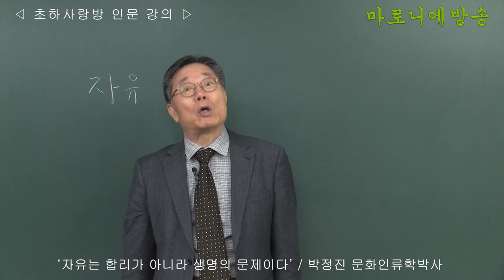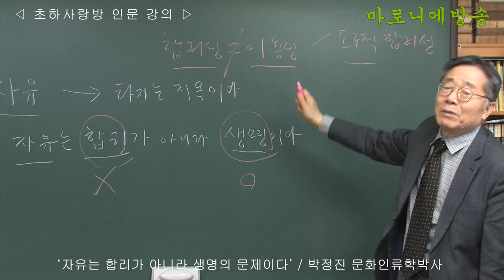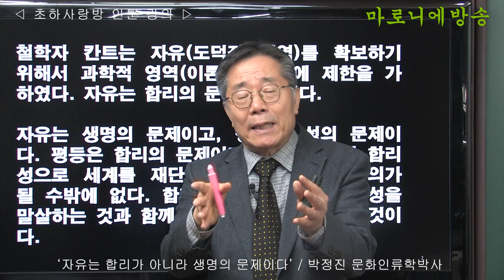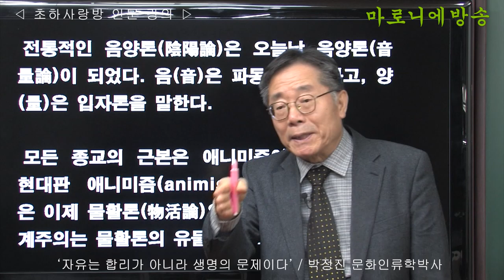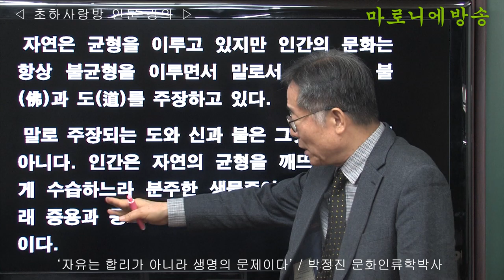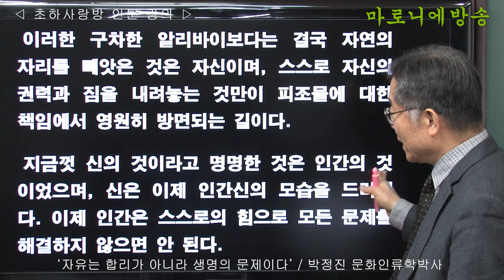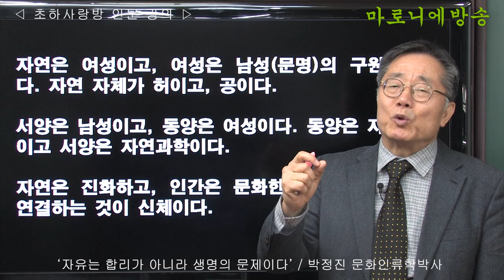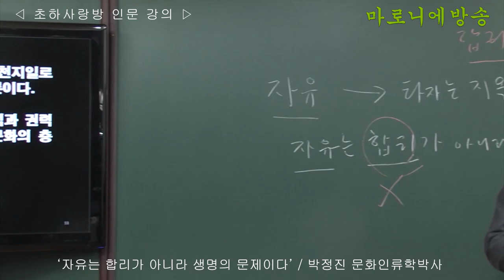[인류학토크 119회] '자유는 합리가 아니라 생명의 문제이다' / 박정진 문화인류학박사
인간은 홍익인간(弘益人間)에 머물러서는 안 되며, 홍익자연(弘益自然)을 실천하지 않으면 안 된다.